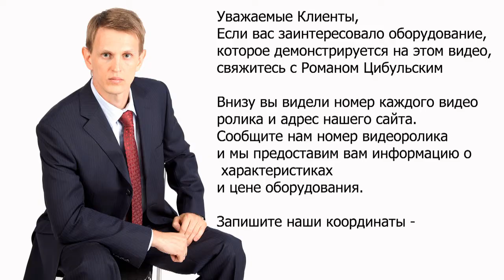🔥 Conveyor Centrifuge Homogenizer. Capsule Duster Labeling machine.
pharma business equipment Conveyor Centrifuge Homogenizer. Capsule Duster Labeling machine. Online video of production and laboratory equipment from leading manufacturers and suppliers of pharmaceutical industry. OUR KEYWORDS: Equipment, catalog, pharmaceutical, technology, manufacturing, laboratory, GMP, news, pharmaceuticals, products, industry, plant, design, clean rooms, gelatine capsule, vial, ampoule, tube, cap, capping, labeler, labeller, machine, tablet, press, tabletpress, pharma, filling, dispenser, pharma, packing, blister, marker, labeling, printer, application, manual, capsule filling, capsule filler, sale, buy, photo, characteristics, sell, soldering, sealer, powder, granules, liquid, solid, soft, dry. Our visitors will be able to see all processes how it is done. We also help you choose different kinds of pharmaceutical equipment – laboratory tablet press, rotary tablet press, hydraulic press, granulators, mixers, drying, vacuum powder conveyor, blistering machines, packaging machines, capsule filling machines and many other kinds of equipment. Our consultants will help with the discussion, selection, payment, and delivery of pharmaceutical equipment to your city. For over 17 years we have been working in this industry for our customers. Company CEO Mr. Roman Tsibulsky Write: Mobile phone WhatsApp Skype: RomanTsibulsky OUR CATALOG OF PHARMACEUTICAL EQUIPMENT: Equipment for preparation and transportation of tablet mass; Early boring and product feeding equipment; Centrifuge Sieve; Vibrating sieve for sieving powders and granules; Cone Pharmaceutical Mills; Pharmaceutical hammer mills; Pellet mixers for industrial production; Fluid Bed Pellet Dryers; Bins for storing tablets, powders and pellets; Bin mixers for powders and granules; Laboratory pharmaceutical equipment; Industrial equipment for medicine production; Lifting columns for containers; Bottle and vial washing; Semi-automatic bottle and vial washer; Automatic Bottle Washing; Tablet presses for tablet pressing; Laboratory rotary tablet press; Laboratory rotary tablet press; Compact rotary tablet press; Washable rotary tablet press; Washable rotary tablet press; Rotary tablet press for powder pressing; Press tool for tablet equipment; Coater for the application of the shell on the tablets; Container washing and sterilization equipment; Semi-automatic bottle washing machine for syringe washing; Automatic washing and drying machine for ampoules, vials and cartridges; A pyrogenic tunnel for sterilization of ampoules, vials, cartridges; Powder filling and dispensing lines; Liquid solution bottling and powder dispensing machines; Bottling machine for products with low viscosity; Bottling machine and double capping bottles; Sunset Machine for Vials of Different Forms; Bottling and capping machine for ophthalmic products; Glass bottle filling and capping machine; Plastic Bottle Closing Machine; Bottling machine in glass ampoules and penicillin bottles; Filling machines in plastic syringes and cartridges; Bottling machine in vials, syringes and cartridges; Syringe